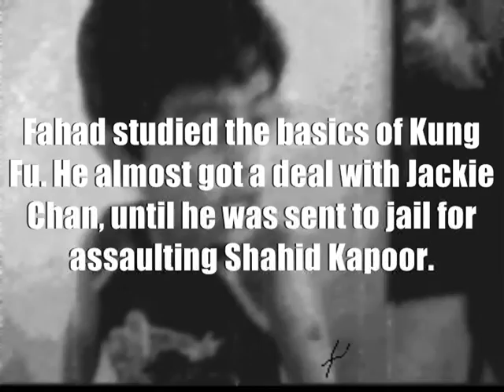Fahad vs. Rick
goof